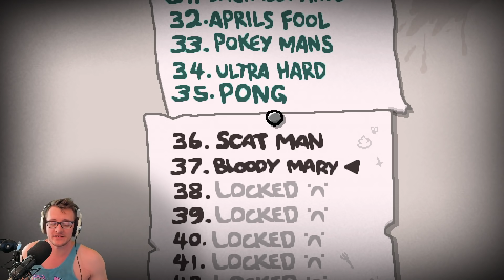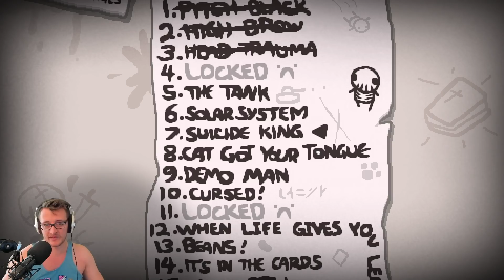Head Trauma | The Binding of Isaac: Repentance | #30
The newest Binding of Isaac expansion is here and it's added almost a whole new games worth of content. Will we get it all? I don't know, but it's nice to have a goal.
Episodes will be released every Monday, Wednesday, Friday and Sunday at 8pm GMT/BST.

Catch me live, Mon-Fri From 11pm to 7pm GMT/BST